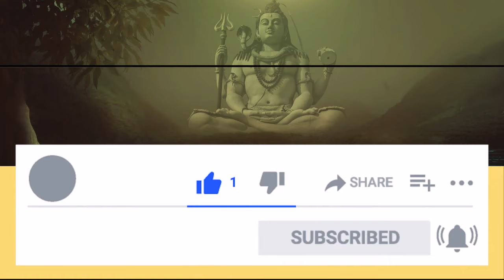9 Exclusive points for thiruvathira success|| തിരുവാതിരക്കാർ രക്ഷപ്പെടാൻ ഇതു ചെയ്യൂ||vedicastrotimes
This is the major 9 points for thiruvathira to get success in life. Simple and practical guidence . Try to implement this and you will see the change.

വേദിക് അസ്ട്രോറ്റൈംസ്
Vedic astrotimes

തിരുവാതിര നക്ഷത്രം
Thiruvaathira nakshtram
Versatalities of thiruvathira